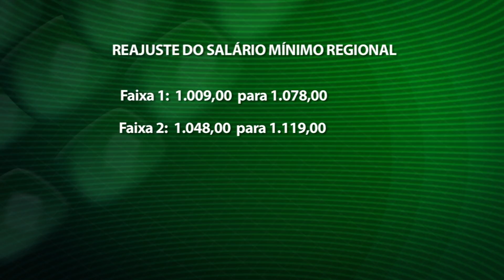Jornal da Tarde - CCJ aprova projeto que reajusta o Salário Mínimo Regional - 28/03/17